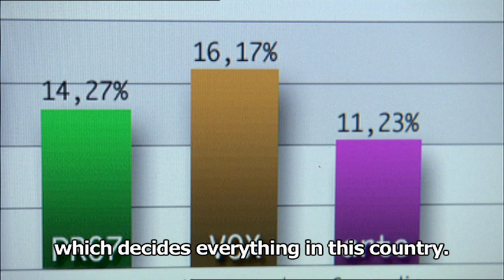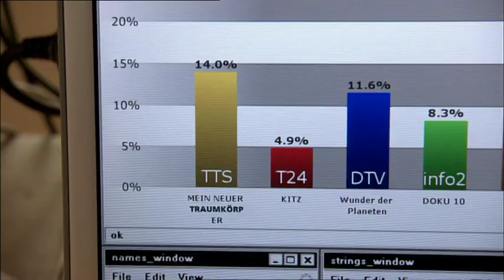Free Rainer (Reclaim Your Brain) (2007) | Trailer | Moritz Bleibtreu | Elsa Sophie Gambard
Watch Free Rainer (Reclaim Your Brain) (2007) Trailer on The Match Factory

Successful TV producer Rainer has it all: big salary, luxurious penthouse, high life, hot car, even hotter girlfriend. The 30-something go-getter has reached the top by creating TV shows of the most stupid and vulgar kind. In his latest hit, a man gets the privilege of fathering a woman's child if his spermatozoid wins a microscopic race to fertilize an ovum! One day, mysterious young woman Pegah vengefully drives full speed into Rainer's car. After this near-death experience, Rainer has a major change of heart and decides to produce a thought-provoking news show for his station's prime-time lineup. Devastated by the show's poor ratings, Rainer quits his job and embarks on an investigation of the audience measurement system that keeps intelligence-insulting programs at Number One. Teaming up with the beautiful Pegah and a gang of unemployed social misfits, Rainer sets out to prove that a conspiracy surrounds the boxes used in select households to estimate audience percentage. Determined to fight television's dumbing down of society, Rainer and his new friends eventually go all the way with an intricate and ingenious plan to get the public interested in quality cultural programs. But the station execs who live off audience hunger for brainless TV are not willing to give up what they have ruthlessly built over the years ...

Director: Hans Weingartner
Writers: Katharina Held, Hans Weingartner
Stars: Moritz Bleibtreu, Elsa Sophie Gambard, Milan Peschel